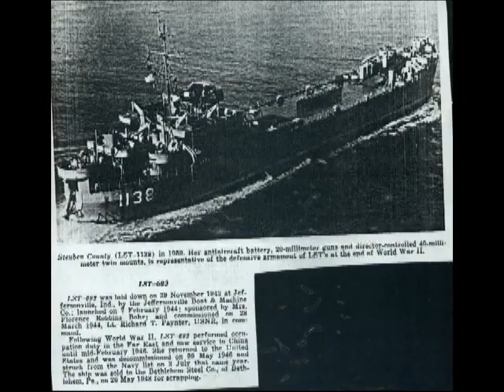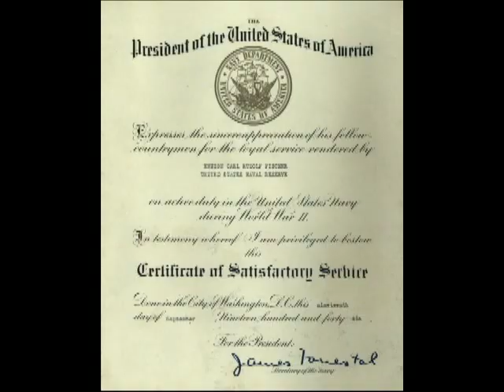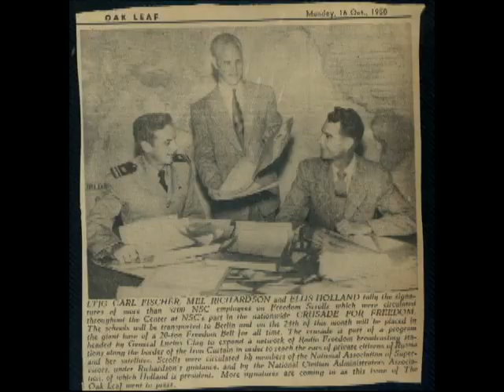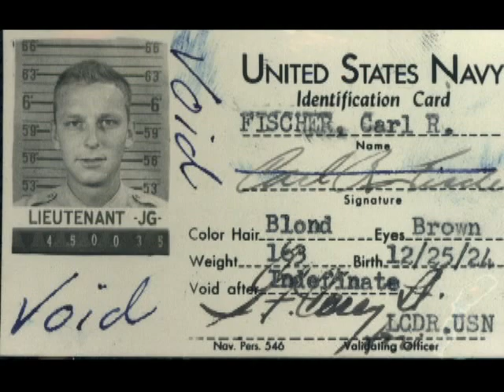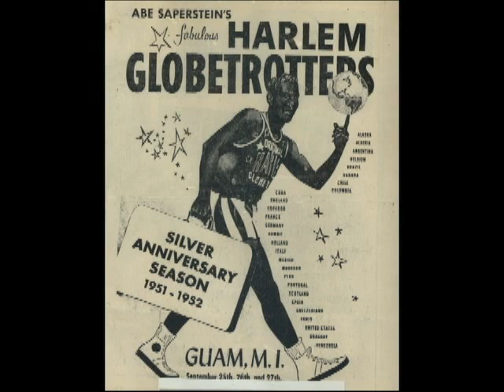Carl Fischer's Military Career